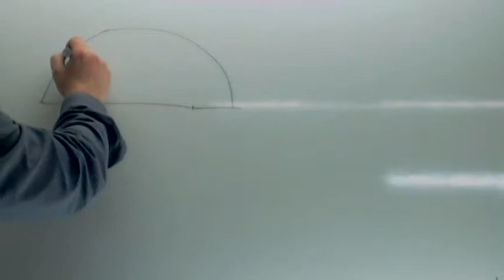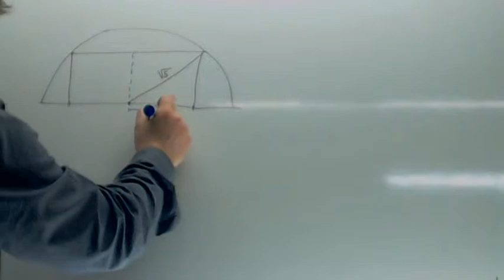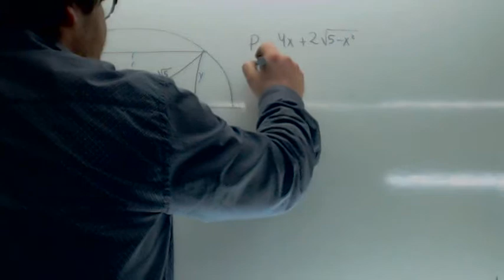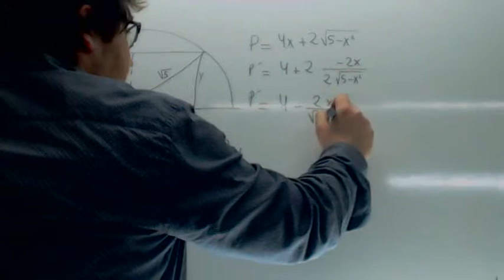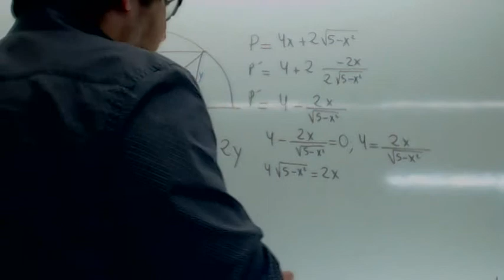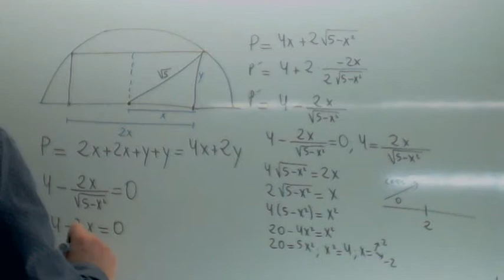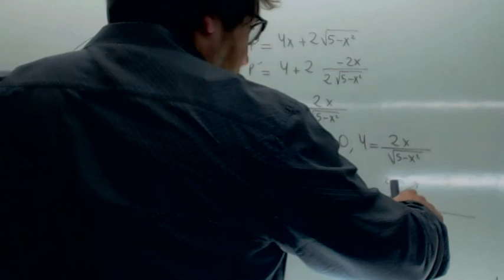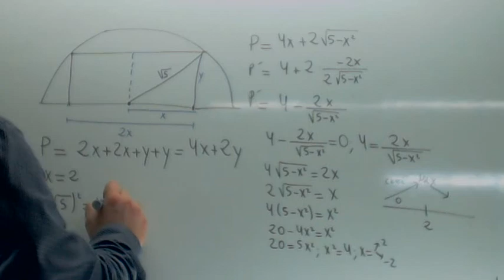Problemas de optimizacion Selectividad Matematicas Usero